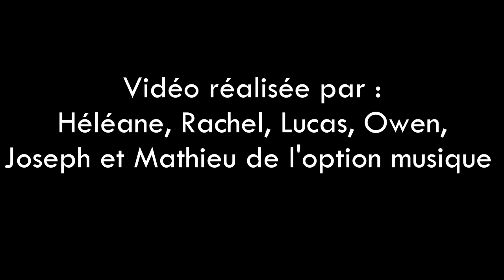04 MUSIQUE OPTION ET ATELIER Lycée LA MENNAIS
04 MUSIQUE OPTION ET ATELIER Lycée LA MENNAIS